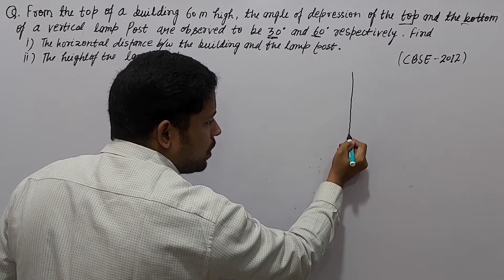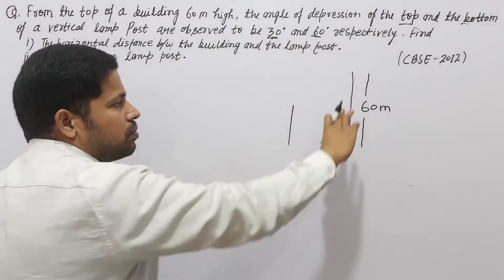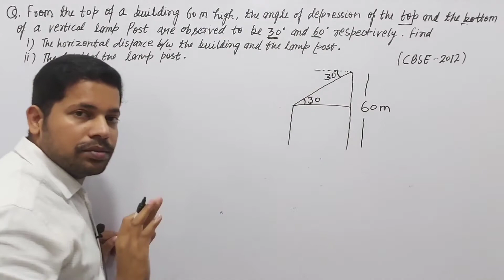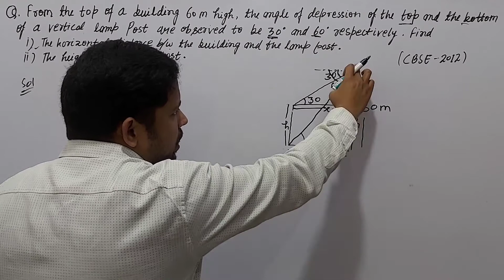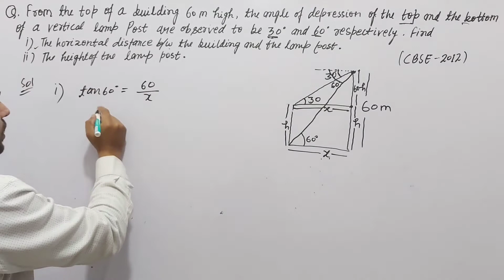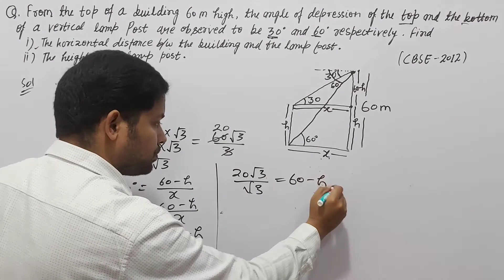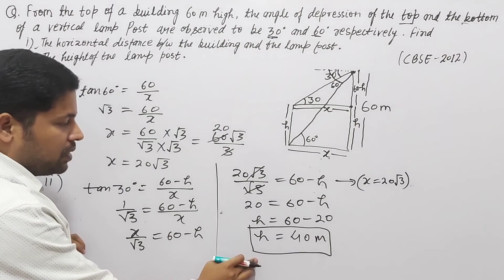From top of a building 60m high angle of depression of top and bottom of vertical lamp post observed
From the top of a building 60m high the angle of depression of the top and the bottom of vertical lamp post an observed 30° and 60 ° respectively.Find
1. The horizontal distance between the building and the lamp post.
2. The height of the lamp post